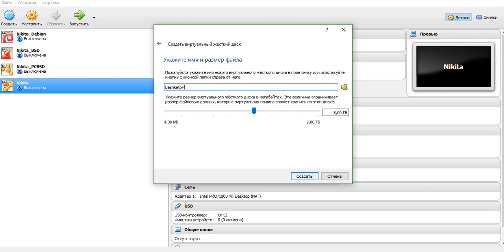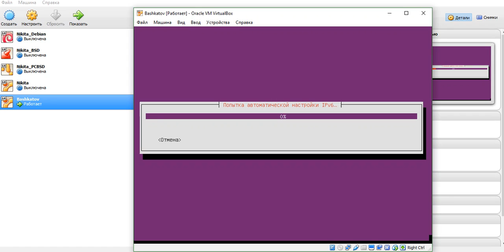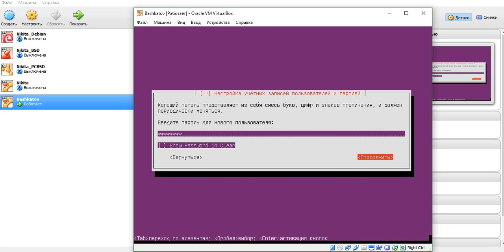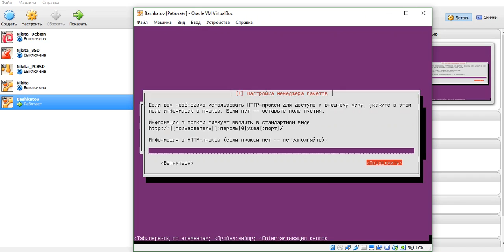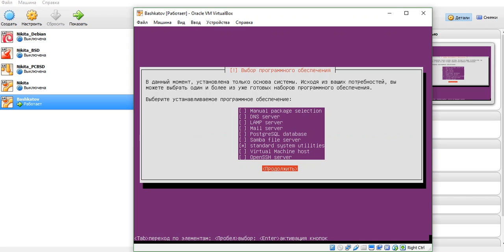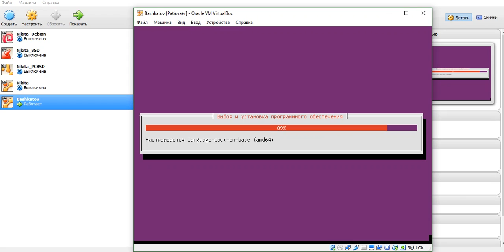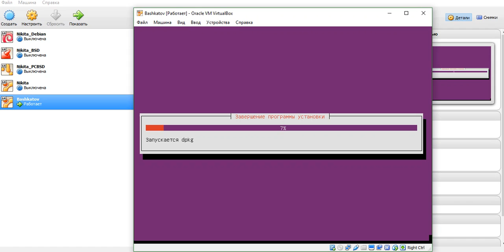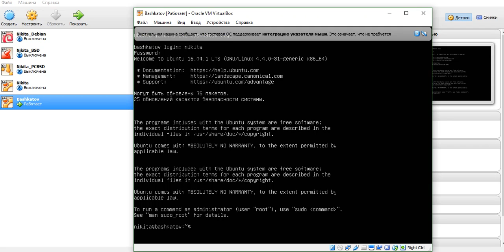[Ubuntu Server] Installation on VirtualBox